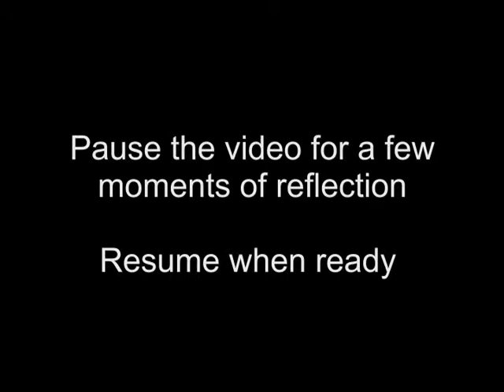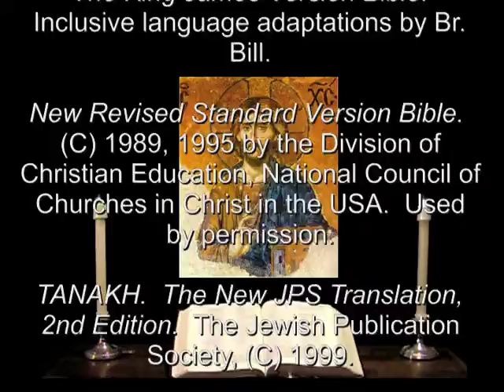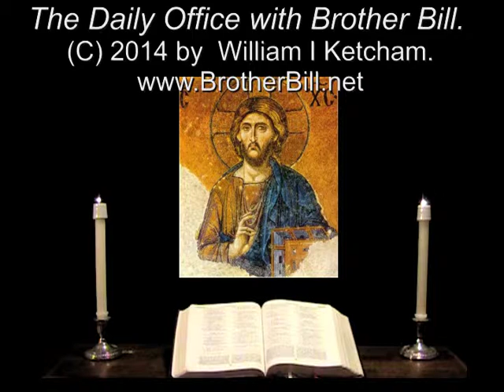1 Mar 2014 Saturday Night Prayer